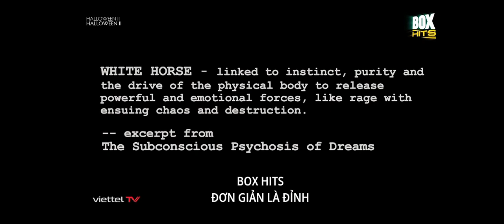Halloween II - Box Hits Intro